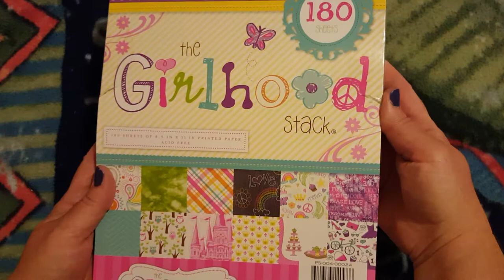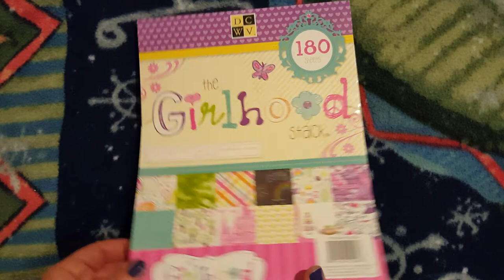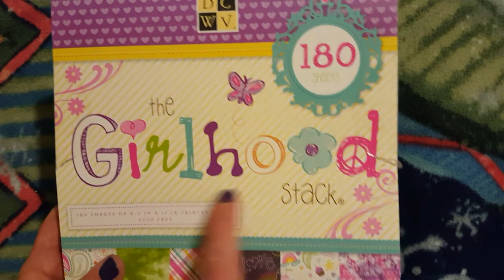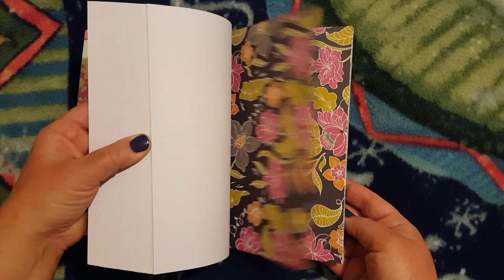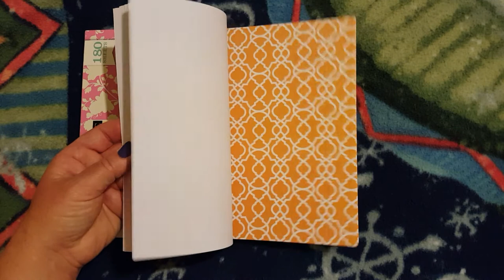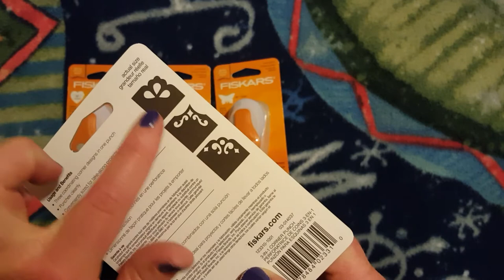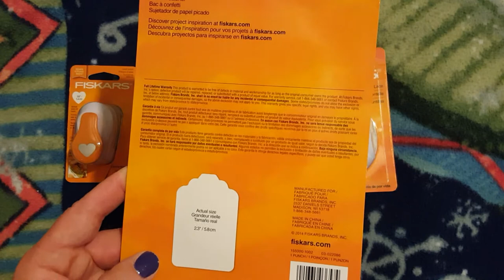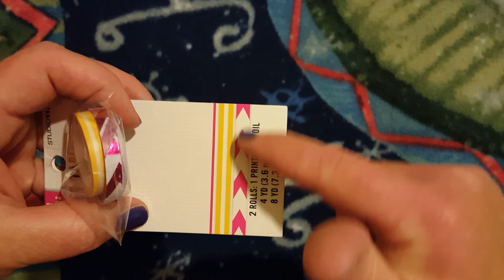Happy Mothers Day to ME!! May Joanns Haul #1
Quick and Easy Joanns Haul.